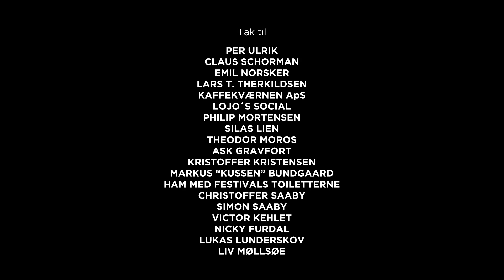Wuf & Worldman - afsnit 2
Denne gang skal modeikonet Arthur Wuf sparke noget inspiration ind i sine medarbejderes totalt ligegyldige tilværelse. Mens Karl Iver kommer til at sige 'mandens bryster'.